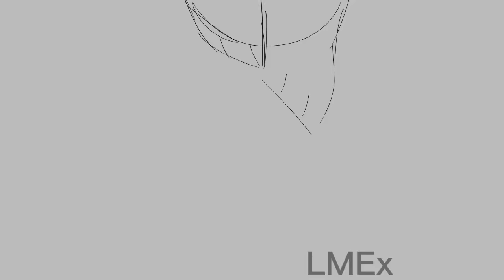Artfight attack ! [body horror warn ?]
SILLY
Character used: